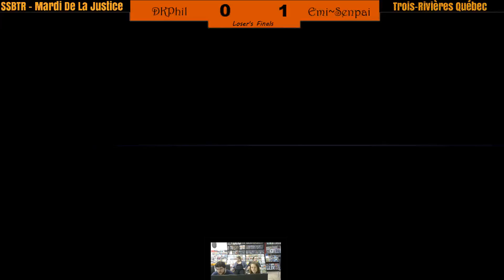MdlJ #82 - DKPhil (Donkey Kong) vs Emi~Senpai (Diddy Kong) - Loser's Finals